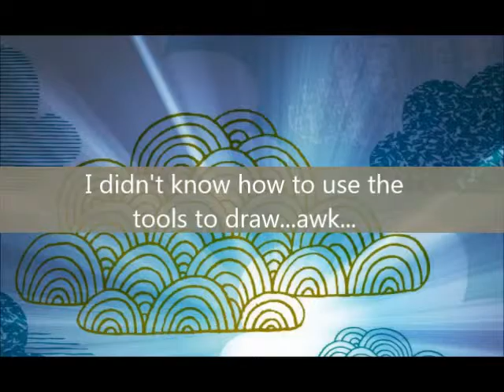Pixel Painters | How do u Chuck Norris?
Well, the other day, my friends joined me as I play Pixel Painters for the 1st time. And we didn't really know who Chuck Norris was...

-Amnero

Server:
mc.hypixel.net

Frz:
~Anthos(redguipard):